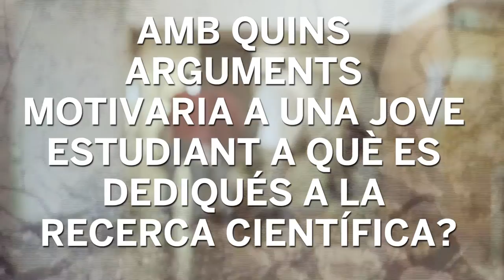JOVE CIENTÍFICA: VOLS DEDICAR-TE A LA RECERCA?